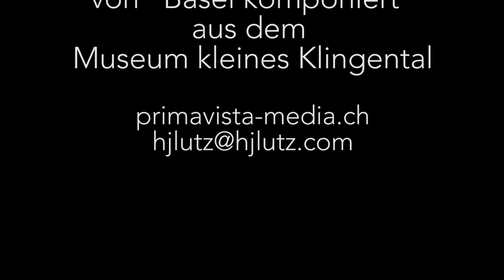Jacques Wildberger 4 Pezzi per Pianoforte; Cornelia Lenzin, Klavier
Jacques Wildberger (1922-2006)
Quattro Pezzi per Pianoforte (1950)
I. Introduzione
II. Allegretto piacevole
III. Recitativo
IV. Toccata
Museum Kleines Klingental, Basel  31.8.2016